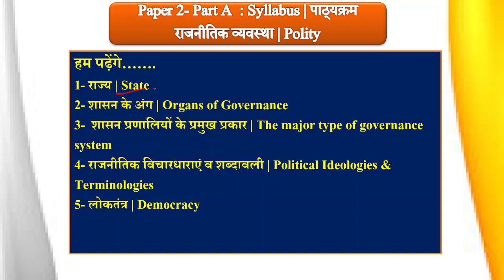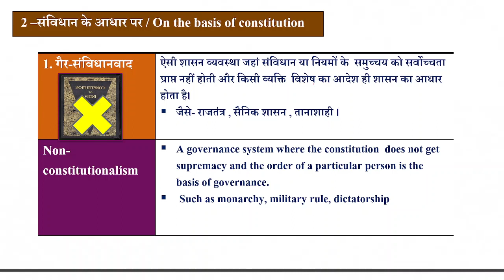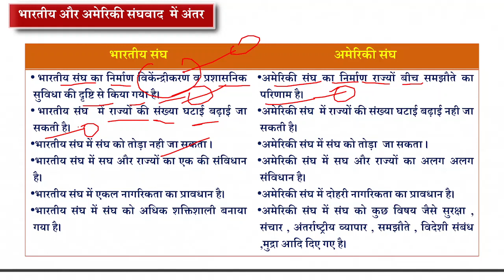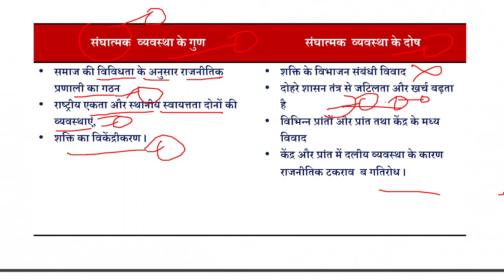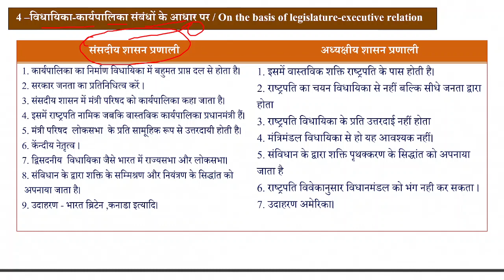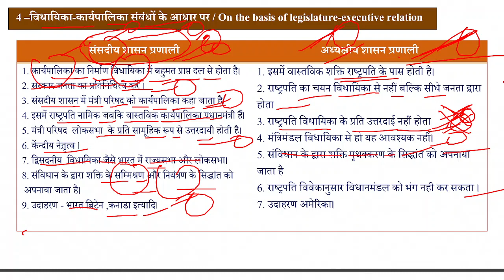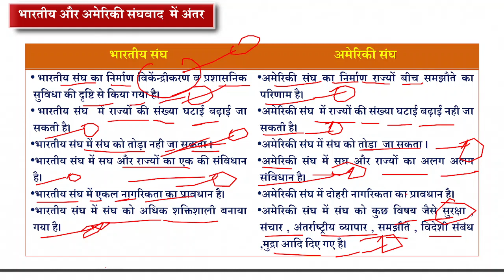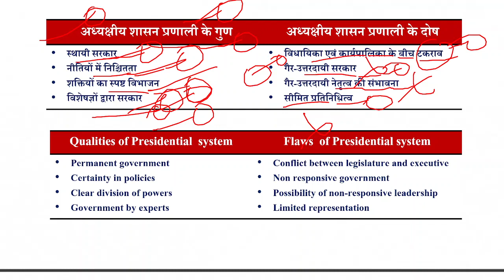MPPSC Mains Paper 2 Unit 1 (शासन के प्रकार)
For PDF and Printed Notes…..Call @ 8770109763

You can follow this youtube channel for Full MPPSC Course Prelims and Mains and all other competitive examination….

MPPSC Indian Polity
What is state?
राज्य क्या है?
राज्य के अंग
शासन के प्रकार
MPPSC Paper II Mains
MPPSC Mains
MPPSC Prelims
MPPSC Mains Questions
MPPSC Mains Answer writing
Puneet Mudgal unacademy
Puneet Mudgal notes
Re-vision classes
Revision notes
How to fast do fast revision.